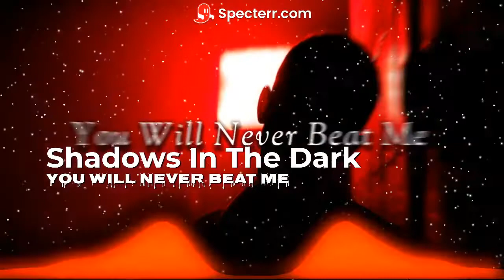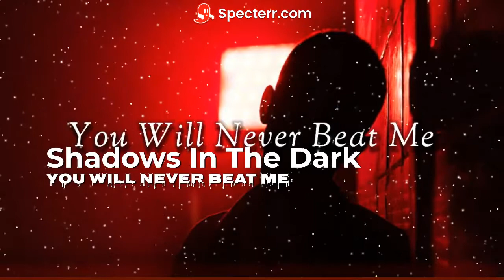Shadows In The Dark - You Will Never Beat Me 😈 (COPYRIGHT FREE) N.o 84